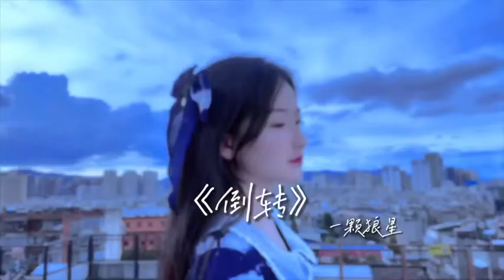DOUYIN MUSIC DAIYUTONG LANGXING